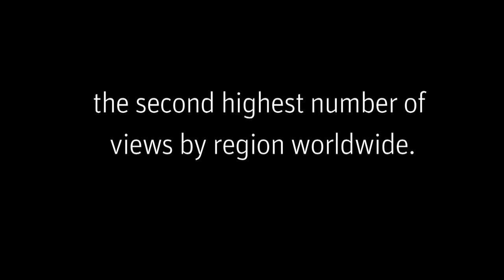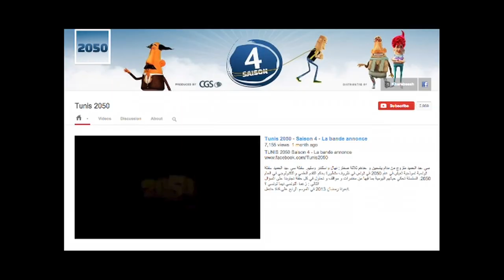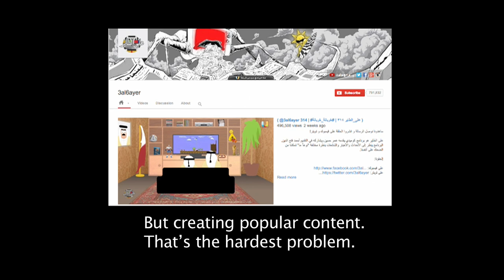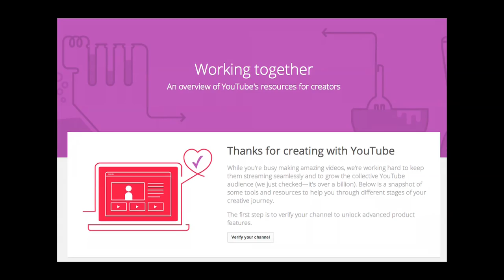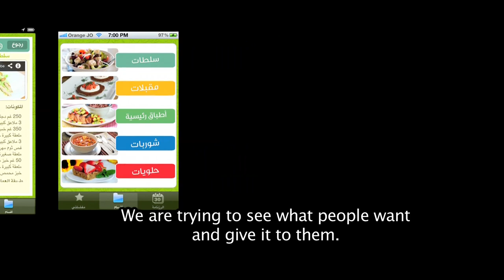The Rise of Online Video in the Middle East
We took a look at some of the leading content producers in Jordan, Egypt, and Saudi Arabia, and how they are figuring out viable long-term revenue models while creating an industry that didn't exist 5 years ago.